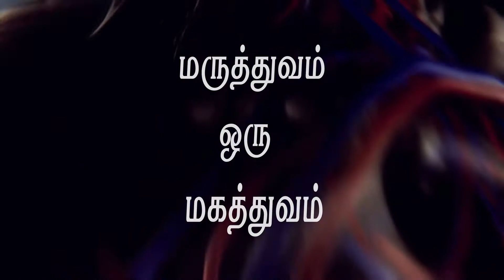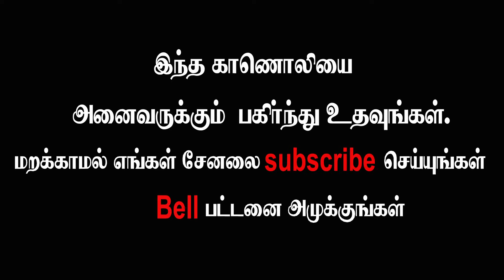Umbilical Herania என்றால் என்ன...? What is Umbilical Herania ...?